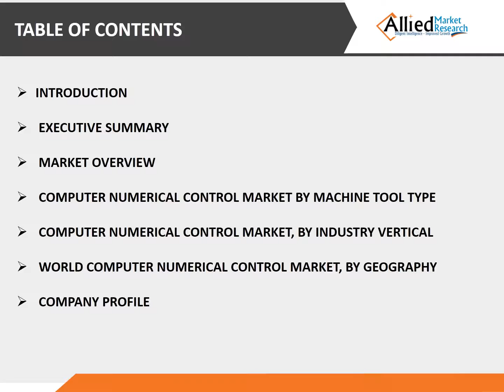Computer Numerical Control video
The CNC market in the European region is projected to grow at a significant rate during the forecast period, owing to the rise in adoption of technology, and increase in import/export activities in European countries